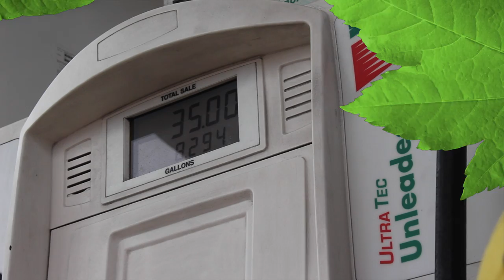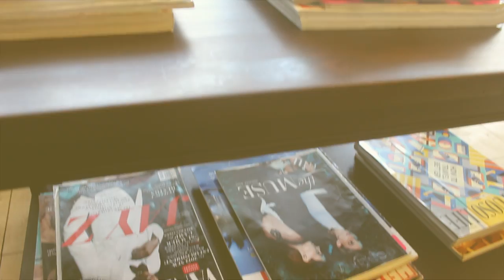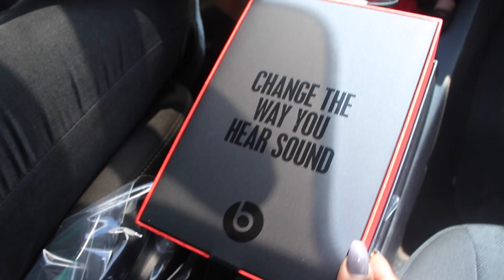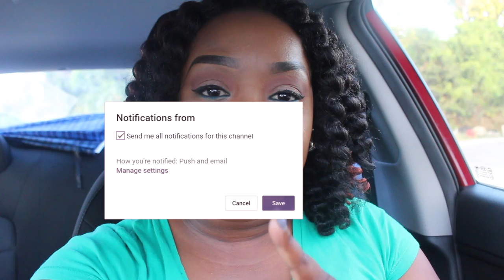VLOG | Swedish Massage | Nails | Beats Solo3 Unboxing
Hey guys,

So I had two fail attempts to get this Swedish Massage. I was finally able to and I decided to take you guys with me. This was my last week off from work so I decided to pamper myself.

Ps. The massage was AWESOME!

I haven't vlogged in a while so here we go.
Enjoy the video and I will see you laterrrrrr

MUAHHHHH!